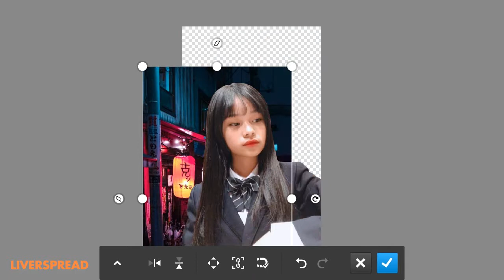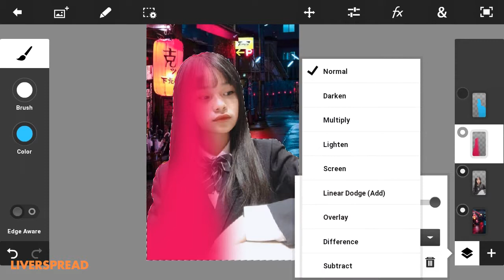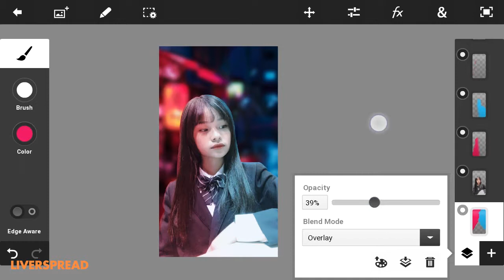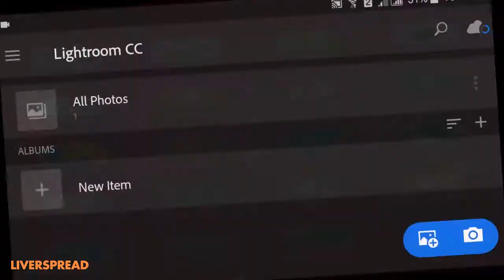PICSART TUTORIAL - PHOTOMANIPULATION USING ANDROID PHONE- Picsart, PS Touch, & Lightroom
PHOTOMANIPULATION USING ANDROID- Picsart, PS Touch, & Lightroom ON ANDROID

I'LL BE POSTING MORE SPEEDART OF MY WORK